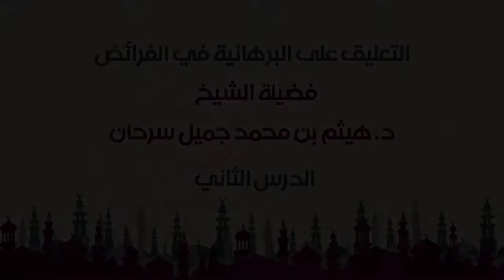التعليق على البرهانية في الفرائض : الشيخ هيثم سرحان : الدرس الثاني